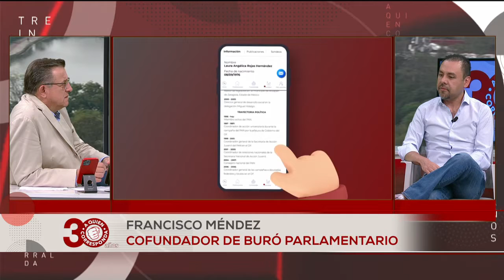Ya votaste por tu candidato favorito... ¿Pero investigaste su histórico profesional? Conoce esta app